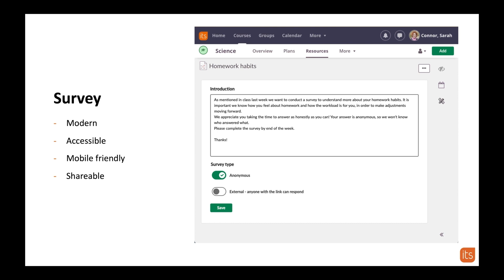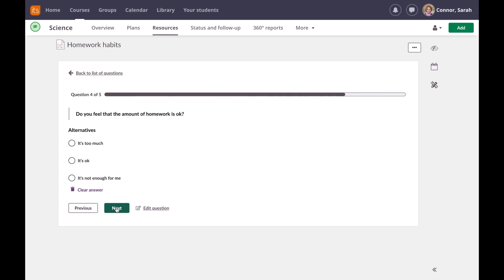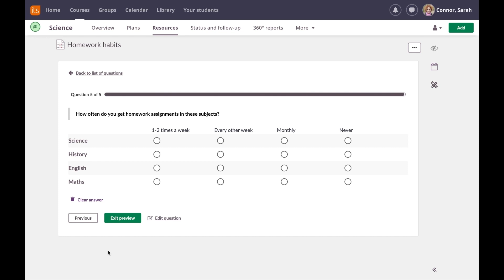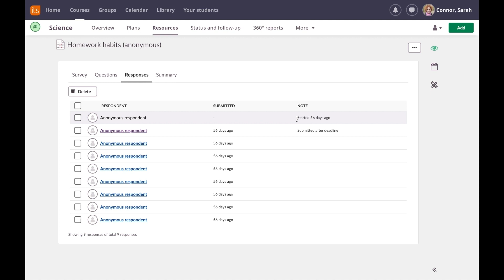The new and improved survey tool!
Unlock the full potential of surveys within itslearning! This new tool is a complete re-write of the old one, and besides from being fully accessible the technology, design and workflows have been modernised. Watch and learn how this tool can simplify data collection and analysis in education!